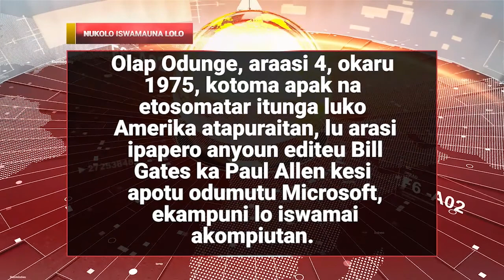IYEMUTO 4th April Part Two